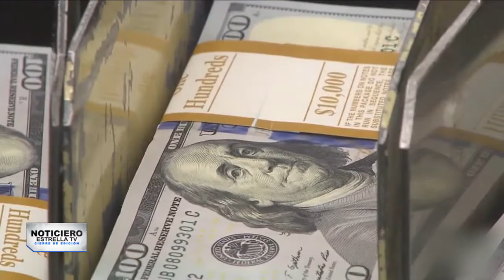WILLIAM BARR DICE QUE NO HAY EVIDENCIA DE FRAUDE EN LAS ELECCIONES – Cierre de Edición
El presidente Trump recibio hoy un revés muy importante, el más duro desde que cuestionó la legitimidad de las elecciones, el fiscal general del país William Barr, afirmó hoy que no hay evidencias sobre un fraude electoral como continua insistiendo el mandatario.
Dayanis López con el reporte.